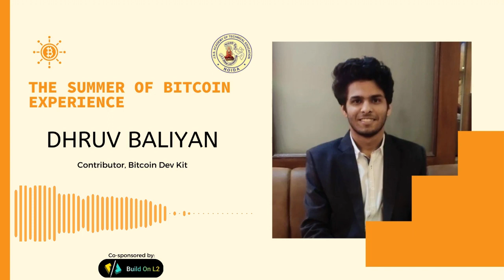The Summer of Bitcoin Experience - EP11 - Dhruv Baliyan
Dhruv Baliyan is a 22-year old university student from J.S.S Academy of Technical Education, India & a Summer of Bitcoin 2022 who contributed to Bitcoin Dev Kit.

In this interview, we discuss Dhruv's work with BDK, his Summer of Bitcoin journey, working with his mentors - Steve and Sudarshan, and advice for young professionals on getting started with bitcoin.